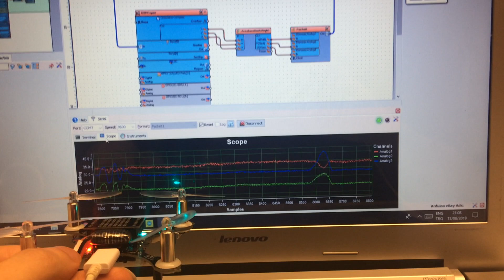Visuino with ESPcopter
ESPcopter is a small indoor friendly drone that can fly autonomously live on crowdfunding. We are waiting for your support...